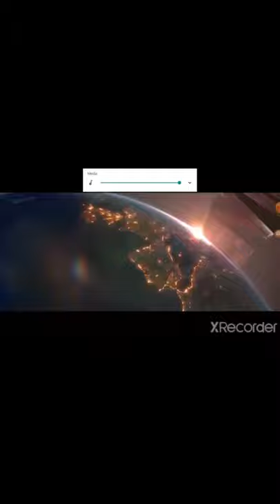CRY BABIES AND THE GOBLET OF SECRETS: the movie trailer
1.nellie
2.lemu
3.coney and Coley
4.lori
5.gigi
6.kanga
7.nala
8.beety
9.turgui